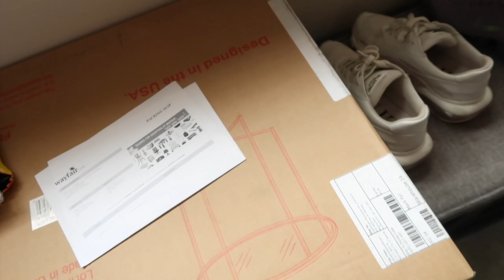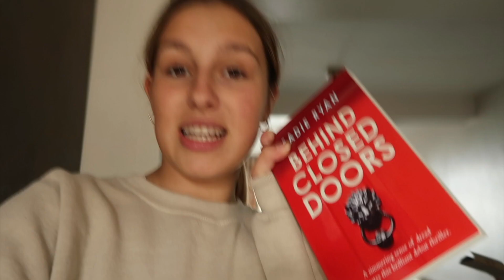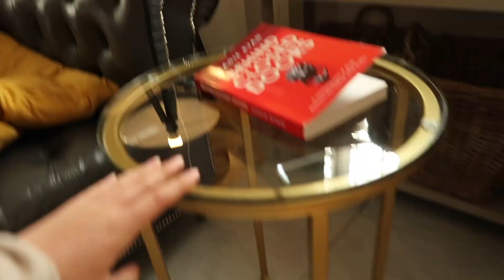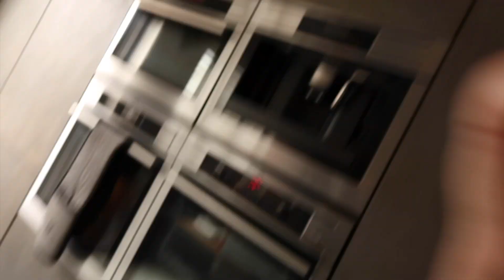HOME BOUND...VLOG | Grace Lindley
Hey Guys!
i know this isnt the most intersting vlog but i really do hope you enjoy it as much as i had fun making it!